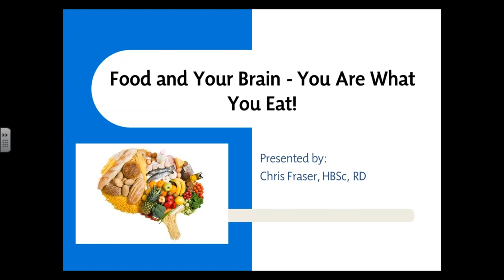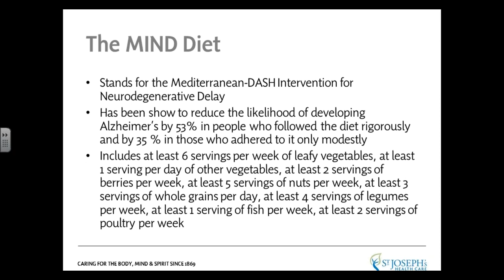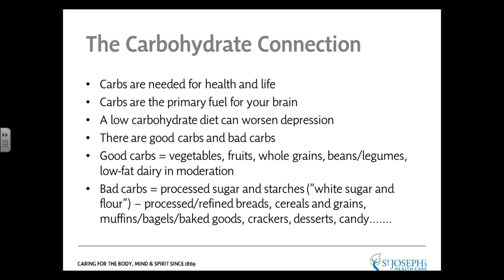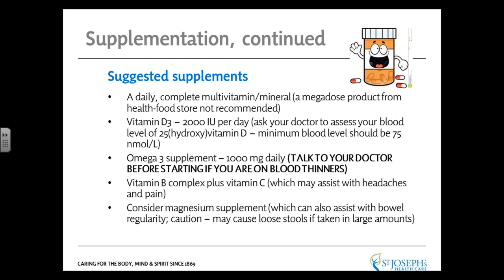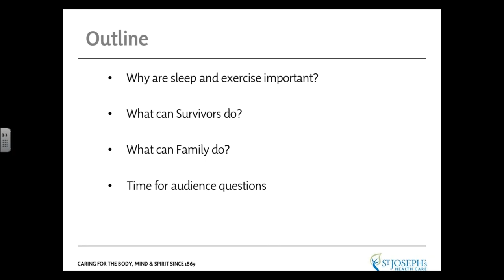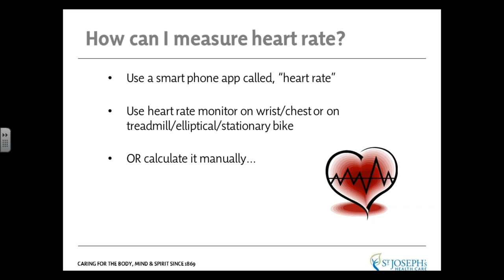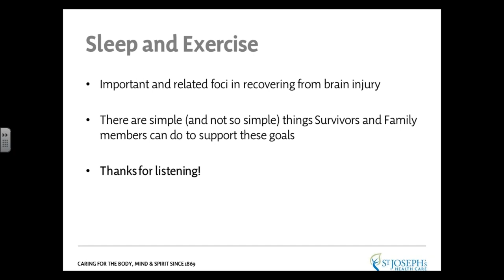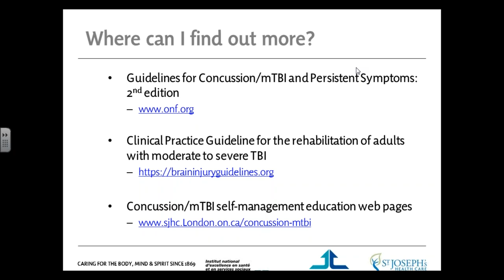Food and Your Brain: Nutrition after Acquired Brain Injury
Survivor and Family Education Series: Food and Your Brain - Nutrition after Acquired Brain Injury